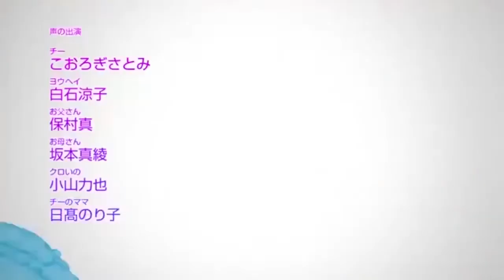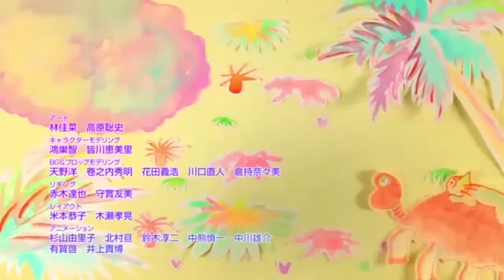Chi's Cute Cat Episode - Chi Meets a Parkit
this is a cartoon for learn and practice japanese language daily conversation.